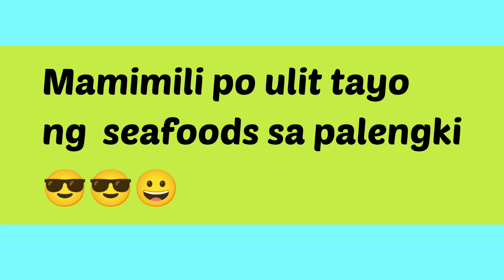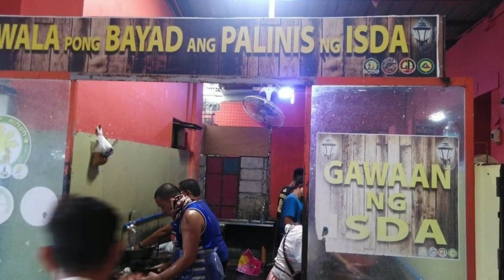MAG SEAFOODS TAYO || SUTOKIL, sugba,tola,kilaw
Visayanversion, namili tayo ng
seafoods at gulay sa palengki, Mga lamang Dagat para I was highblood.

Thank you for your always support in our channel.